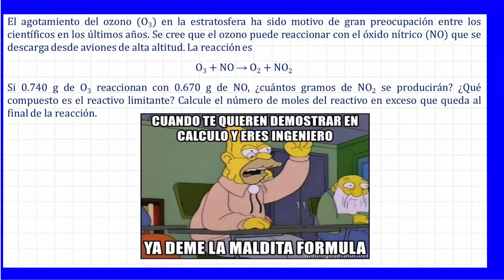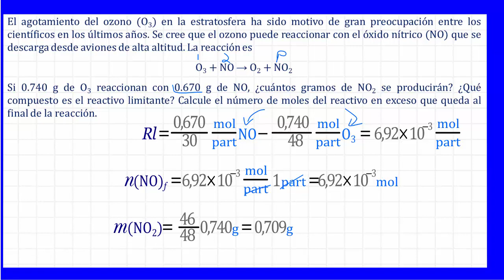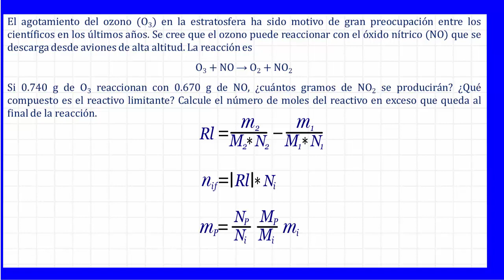Reactivo límite Chang 2010, problema 3,84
2. El agotamiento del ozono (O3) en la estratosfera ha sido motivo de gran preocupación entre los científicos en los últimos años. Se cree que el ozono puede reaccionar con el óxido nítrico (NO) que se descarga desde aviones de alta altitud. La reaccion es: O3 + NO → O2 + NO2; Si 0.740 g de O3 reaccionan con 0.670 g de NO, ¿cuántos gramos de NO2 se producirán? ¿Qué compuesto es el reactivo limitante? Calcule el número de moles del reactivo en exceso que queda al final de la reacción.